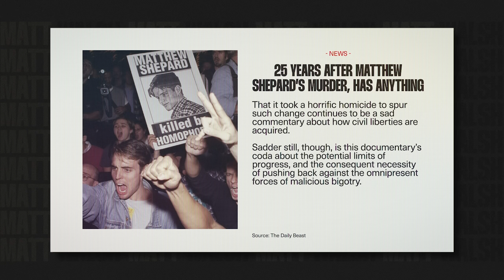Matthew Shepard Is Not Worthy Of Praise. Here's Why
for your no-cost, no-obligation, FREE information kit.

This gay "martyr" wasn't as praise-worthy as the media is making him out to be.